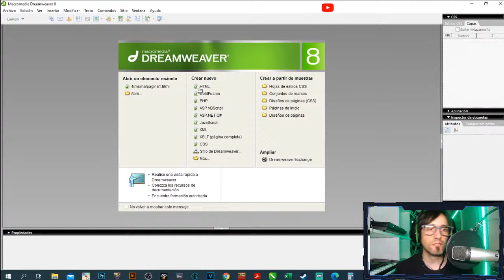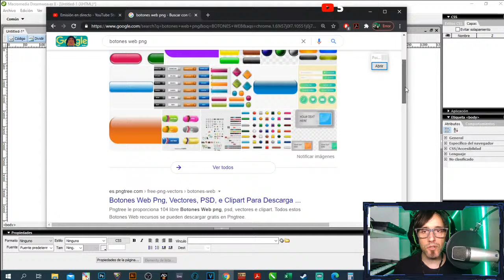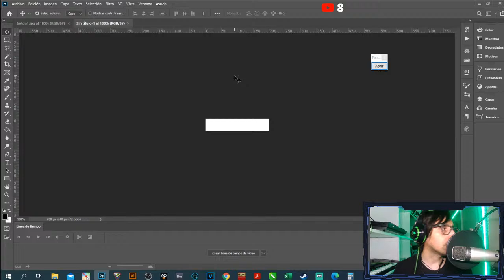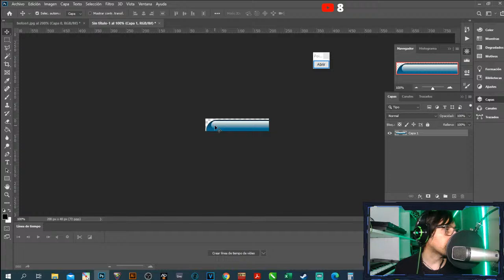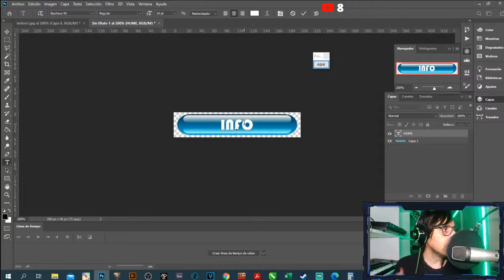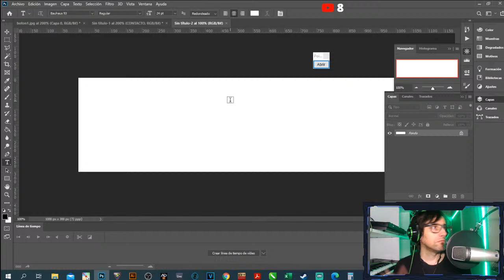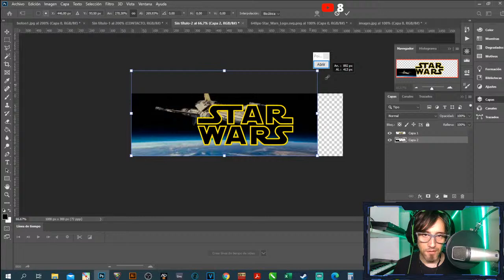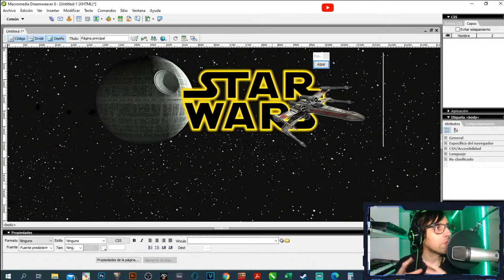DREAMWEAVER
Botones y LINKS